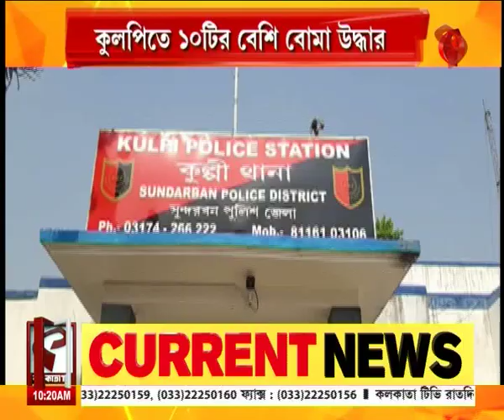Kulpi News | কুলপির শ্যামবসুরচক এলাকায় ১০টির বেশি বোমা উদ্ধার, বোমাগুলি কোথা থেকে এল!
website link for this copy :
@Kolkata Tv